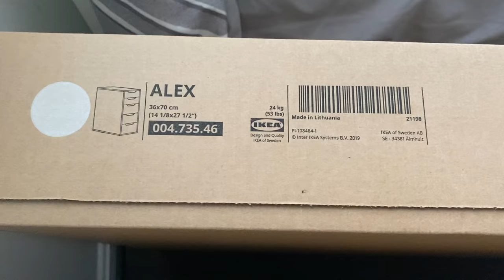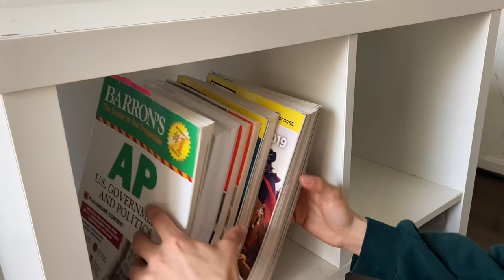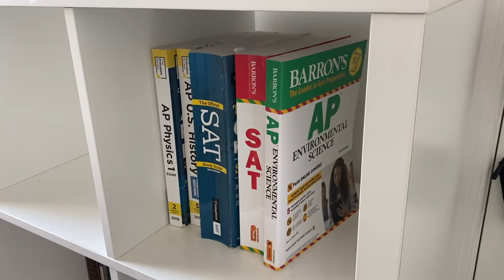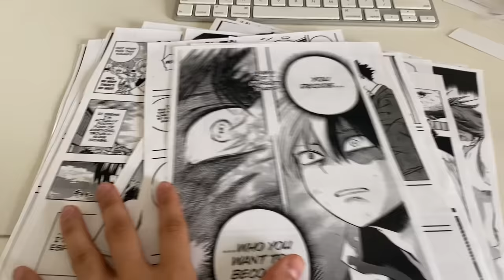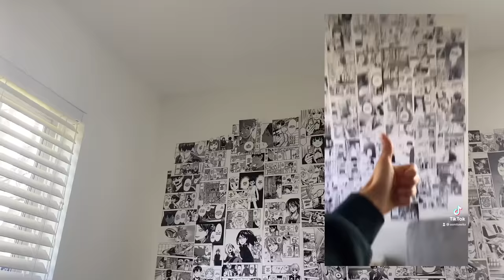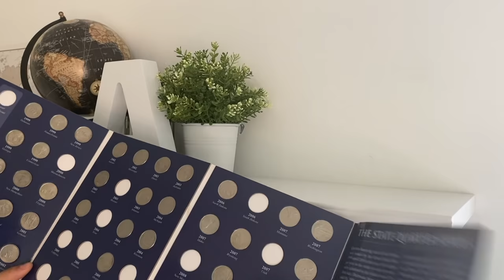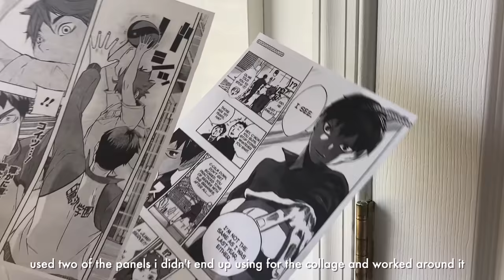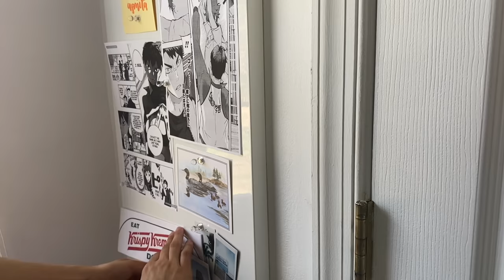aesthetic room makeover 🧸 white, minimal, anime/manga, pinterest inspired, cozy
i’ve noticed that the most common question i receive on my videos is how i edit and what editor i use. so in collaboration with Wondershare, i would like to recommend to you Wondershare Filmora! after trying out the software, i love how advanced the features are while being easy to use. check it out using the links above!

hello everyone! in today’s video i gave my room a makeover! i went for a white minimal/cozy theme and filmed most of the process. thank you for watching and have a great day!
for anyone asking "where did you get ____", check out my kit.co which has links to many things in the video

·!¦[· timestamps ·]¦!·
0:00 intro
0:23 my room before
0:44 ikea trip
1:06 taking my desk apart
2:06 moving my bed and changing sheets
3:49 assembling my new desk & setting up
6:06 dresser
6:46 repotting my plants
8:05 organizing desk drawers
14:10 reorganizing bookshelf
15:37 setting up mini plant station
16:14 manga wall
17:33 world map and assembling shelf above my desk
18:32 fixing vine wall & adding vines to my bed
19:24 memo board and shelves
20:16 my room after / room tour
21:07 outro / endcard

·!¦[· equipment ·]¦!·
thumbnail / procreate and canva